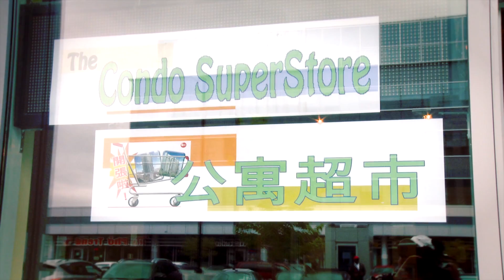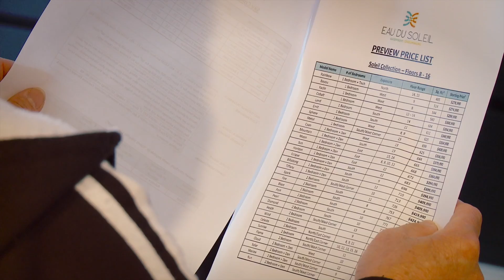CondoSuperstore Mother's Day Sales Event